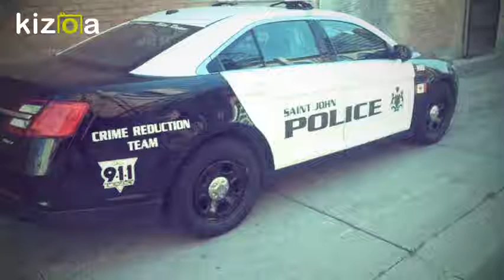Kizoa Movie - Video - Slideshow Maker: Saint John, NB 911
Just some pictures I have taken of emergency vehicles in Saint John, during the month of April so far. enjoy